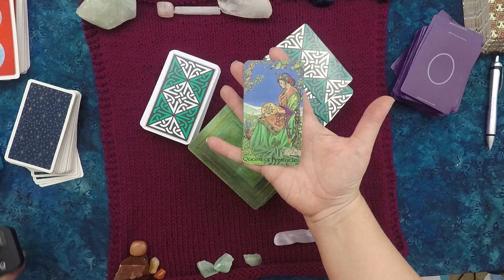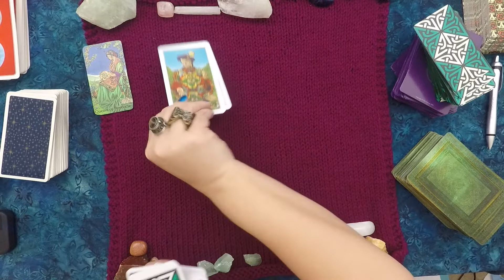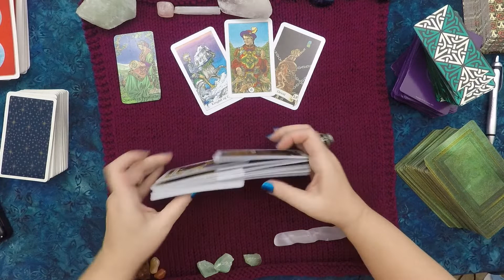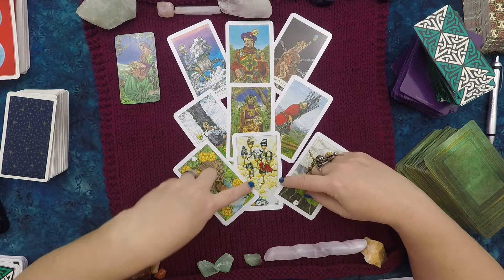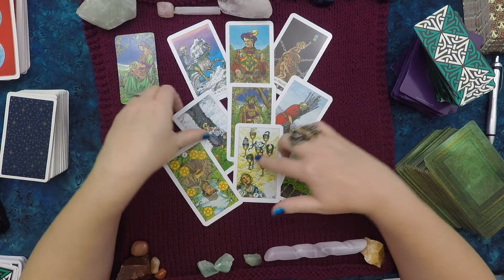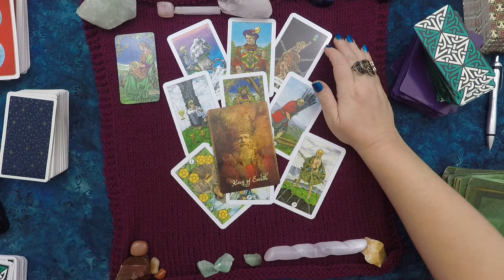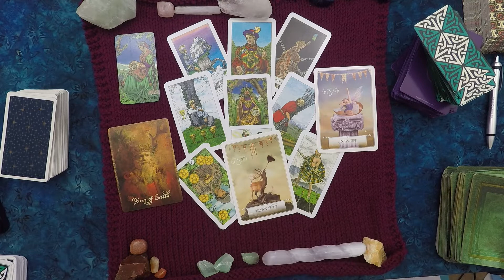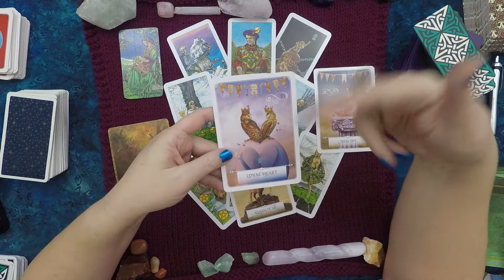GEMINI Weekly Tarot Reading for Jan 31st - February 6th 2021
This General Reading is a heads up type of reading for the zodiac collective.

The time frame is 7-10 days. Time is fluid so take it as it resonates for you.